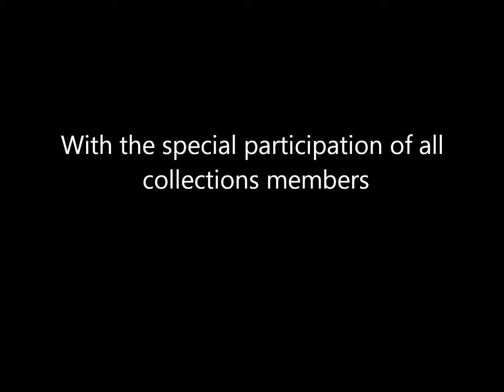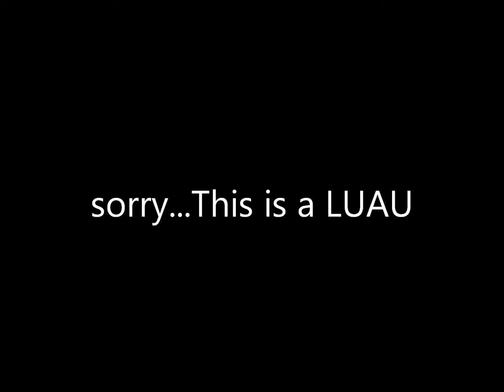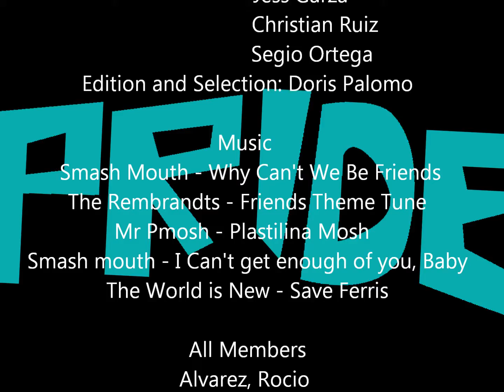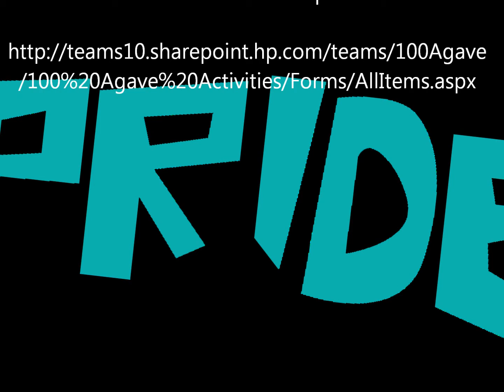PRIDE - What a great semester!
Winter, Spring, almost Summer... what a great Semester we have had. PRIDE Team wants to show all the activities performed in the last six months giving evidence of who has been key in the success of this initiative: YOU!.
Enjoy this video presented during the last Coffee Talk to all GDL C&C Organization.
We are proud of you, continue being part of PRIDE!